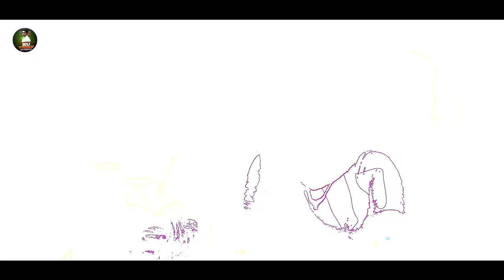Video | कोका कोला | Raj Yadav, kavita Yadav | Coca Cola | Bhojpuri New Song 2022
► Album :- कोका कोला
► Song :- Coca Cola
► Singer :- Raj Yadav, Kavita Yadav
► Lyrics :-  Ak Diwana
►Video :- Aashih Satyarthi
► Label / Company :- Raj Yadav Official